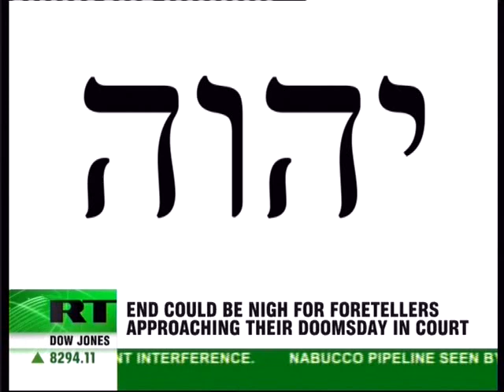Jehovah's Witnesses under attack in Russia